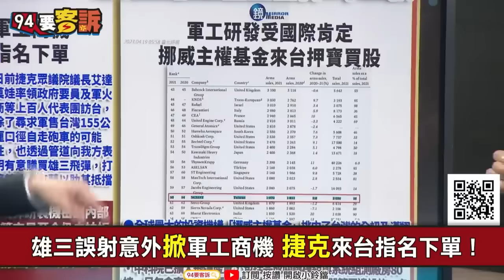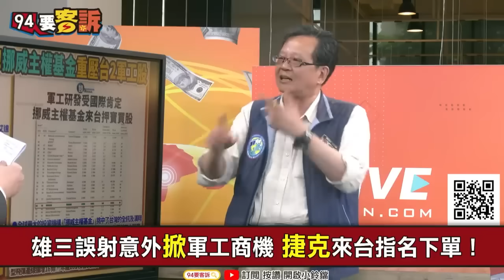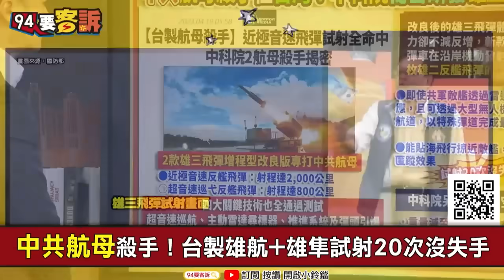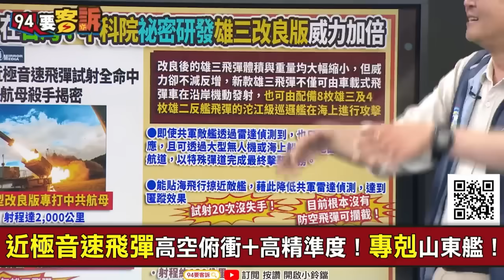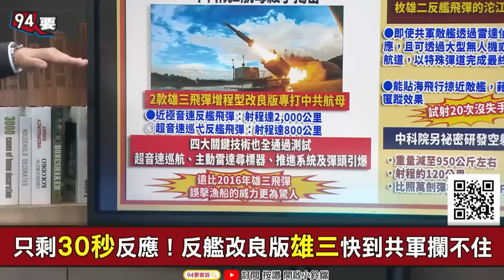【94要客訴】美國解鎖19項紅區技術！台灣飛彈技術量產大進步！黃創夏：飛彈可匿蹤+重量小射程增！土耳其國防部都來中科院參觀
節目首播日期：2023/04/19

主持人：李正皓｜資深媒體人 黃創夏

雄三誤射意外掀軍工商機 捷克來台指名下單！
軍工研發受肯定！挪威主權基金來台押寶買股